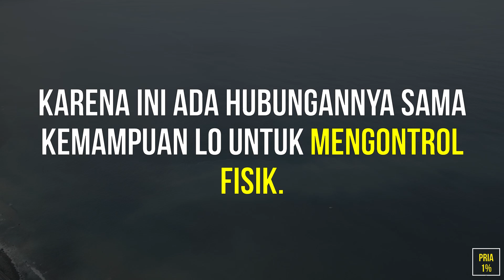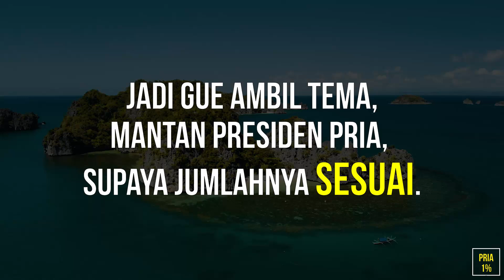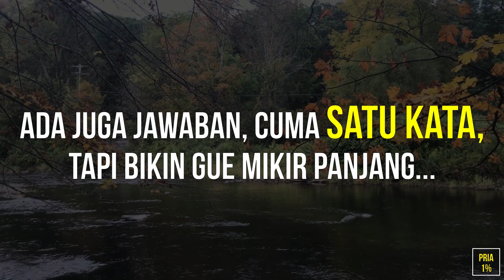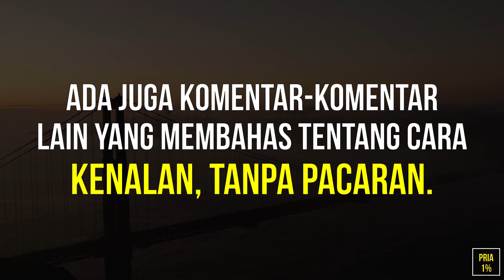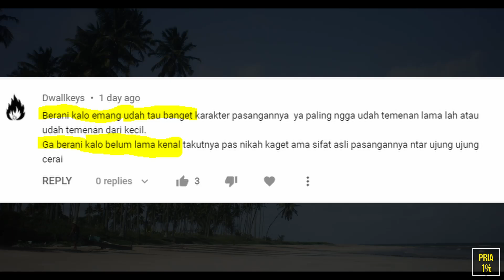Data Pria: BERANIKAH Lo Nikah Tanpa Pacaran Dulu? Masih kontakan sama MANTAN??